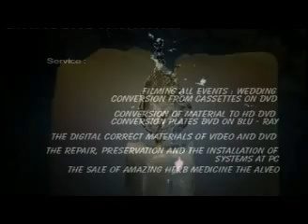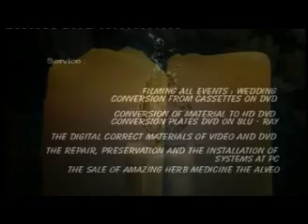Snow in Skegness-2008- Zachodniopomorskie.flv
filmowanie wesel szczecin zachodniopomorskie wideofilmowanie
*** DLACZEGO WARTO NAS WYNAJĄĆ ***
 PONIEWAŻ NIKT NIE DAJE TAK DUŻO, ZA TAK MAŁĄ CENĘ

1. Cena *** PROMOCYJNA*** za Filmowanie i 1000 Fotografii na DVD Bez FOTO ALBUMU - w 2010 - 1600 zł.

2. Cena *** PROMOCYJNA*** za Filmowanie i 1000 Fotografii na DVD + FOTO ALBUM z 30 Stronami - FOTO ALBUM XXL (ok. 42x30 cm) w Sztywnej Okładce - w 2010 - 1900 zł.

3. Sami przyjedziemy do Was na prezentację Filmu Weselnego, Dokładne omówienie Naszej Usługi i podpisanie umowy.

4. Filmujemy od godziny od której chcecie i kończymy o 2 lub 3 w nocy.

5. Plener i Sesja Rodzinna w dzień wesela w cenie Filmowania.

6. Gotowe płyty DVD przywozimy do Waszego domu Najpóźniej po 2 tygodniach.

7. Dostaniecie od Nas 5 kompletów płyt DVD - 1 Komplet to 4 płyty DVD.

8. Dodatkowo dostaniecie 10 płyt DVD z Teledyskami (8 lub 9 teledysków).

9. Na życzenie za każdy dodatkowy komplet tylko 20 zł za 1 sztukę.

10. Dla zainteresowanych HD - kasety za 100 zł - Do ponownego montażu.

11. Bezpłatnie przechowujemy Wasze Wesele w Naszym Archiwum.

12. Możliwość dołączenia Teledysku ze zdjęciami z Waszej młodości.

13. Możliwość wykorzystania w filmie Waszej ulubionej muzyki.

14. Dostaniecie również 4 płyty DVD z fotografiami cyfrowymi - 2 do oglądania w Telewizorze z muzyką.

15. I 2 płyty DVD do dalszego wykorzystania - Albumy FOTOJOKER i fotografie na papierze.

16. Wykonujemy na zamówienie projekty albumów FOTOJOKER z Waszymi Fotografiami.

17. PROMOCJA 2010/2011 - Wszystkie Pary które podpiszą umowę na rok 2010 lub 2011 do 15 grudnia 2010 WEZMĄ UDZIAŁ W LOSOWANIU WESELA ZA 500 zł !!!